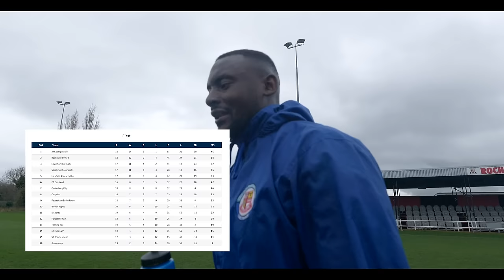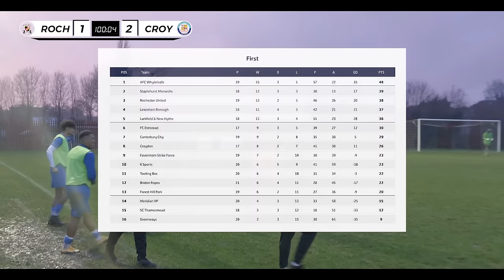BIG G - 'MUST NOT LOSE' - NON LEAGUE FOOTBALL EP 47: Croydon FC vs Rochester United Fc